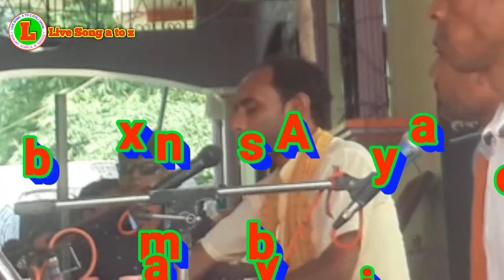nirgun Dharm kare ail bhawarwa adharm lihal bator nirgun byas arjun yadw Live song a to z 2020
Dharm kare ail bhawarwa adharm lihal bator byas arjun yadw Live song a to z 2020Nirgun byas arjun yadw 2020 nwayuwak bal mandali satej soh super hit niegun program videos hd gayak arjun yadw mix by  sanjay albela R D B mithalesh ji top nirgun program git videos ram vivah byas arjun yadw ramkalewa byas arjun yadw sundr kand byas arjun yadw utar kand byas arjun yadw Live song a to z